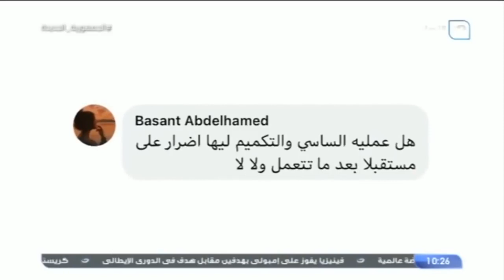أسرار خطيرة عن تكميم المعدة لن تسمعها إلا من د.حسام موافي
باب الخلق |  أسرار خطيرة عن تكميم المعدة لن تسمعها إلا من د.حسام موافي